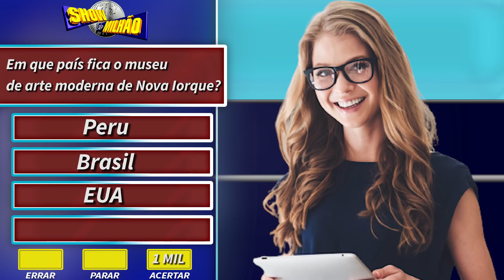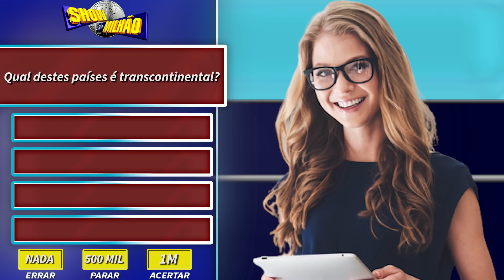ESTE VÍDEO VALE UM MILHÃO DE REAIS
► Compre sua ALEXA e veja tudo que ela pode fazer

[ MEU SETUP]

[ SÉRIES ]